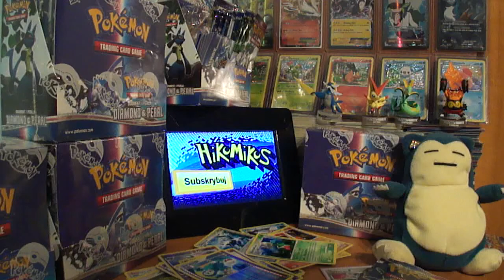aparat po upadku